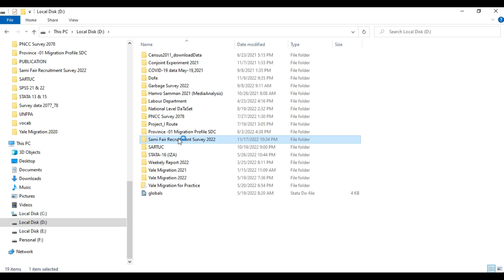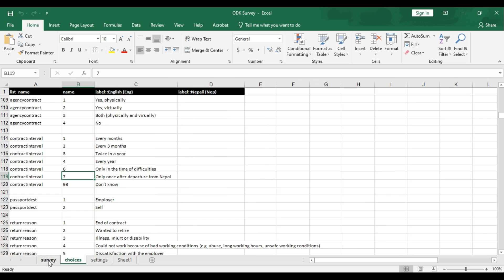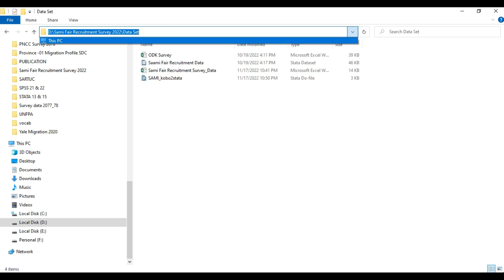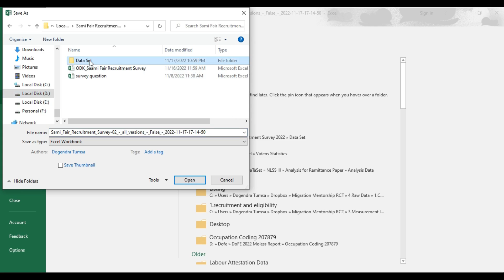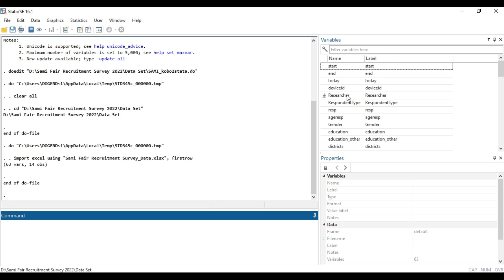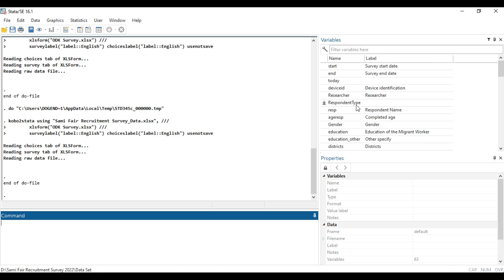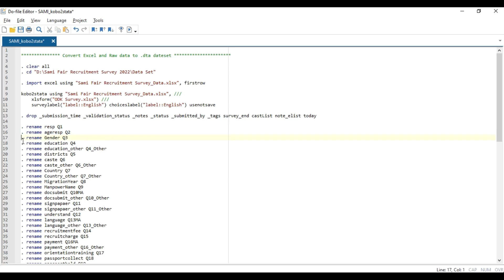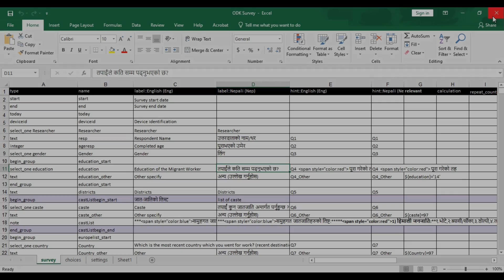How to convert Kobo raw data into STATA data format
In this video, I will show you how to convert raw excel data downloaded from Kobotollbox into STATA data format by combining two files (excel raw data & Kobo program file)